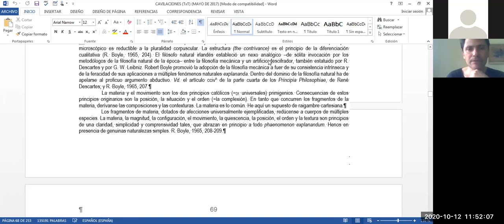ANNE FINCH (LADY CONWAY) - Dr. Juan Diego Moya Bedoya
Segunda parte de la decimonovena lección de la asignatura 'Filosofía Moderna' (F-1009) de la Escuela de Filosofía de la Universidad de Costa Rica, ofrecida por el Dr. Juan Diego Moya Bedoya el día lunes 12 de octubre del 2020; la cual versó acerca de la filosofía de Anne Conway (née Finch) (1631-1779).